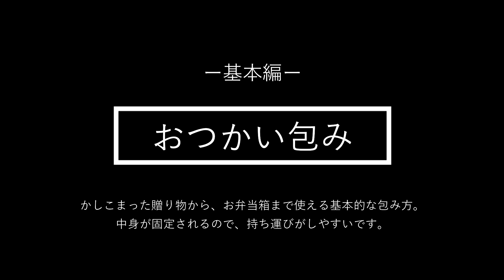簡単で役に立つ風呂敷の包み方｜銀座もとじオンライン着物講座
銀座もとじスタッフが実践している着物まわりの様々なコツをご紹介します。

0:00  銀座もとじ　風呂敷使い方のご紹介
0:53  基本編「おつかい包み」
2:13  応用編「お稽古バッグ」
3:23  使い方編「平包み」

『繋がり』をテーマに、カンタ・デロシュさんと銀座もとじがコラボレーションして制作したオリジナル商品。ギフトにも最適です。

銀座もとじ和織・和染（女性のきもの店） 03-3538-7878
銀座もとじ男のきもの 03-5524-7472

◆コラム「知るを楽しむ」連載中！読みもの一覧

◆女性のきものについての情報はこちら

お着物についてのご相談、取材依頼についてはこちらから

「一本の糸から、一人ひとりと。」
着物を着る方が輝き、その笑顔によって作り手が輝く。
銀座もとじは、その両者を結ぶことで、
日本が世界に誇る染織文化の未来を輝かせたいと
あくなき夢を追い続けています。